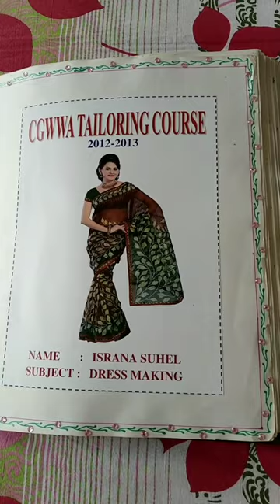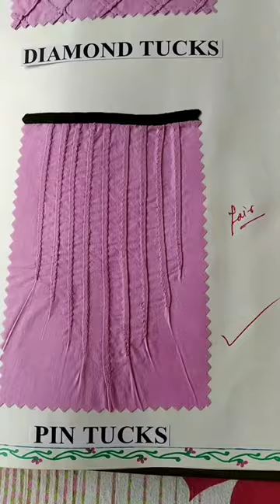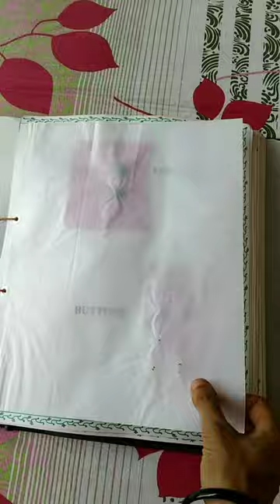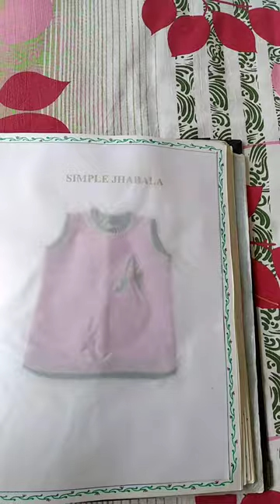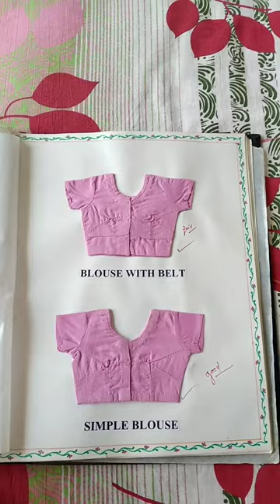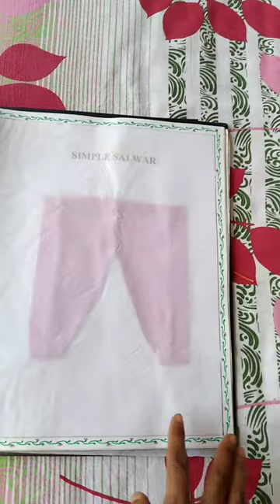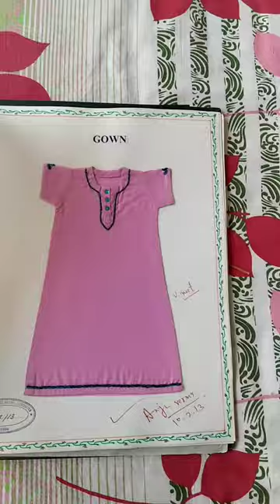Silai ki file banane ka tarika,Silai file decoration,Silai file,Silai ki file, Stitching file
Silai ki file banane ka tarika,Silai file decoration,Silai ki file, Silai file,Stitching file decoration ideas,How to decorate sewing project file

  Hello friends
                           In this video I am sharing my sewing sample dress file, to make these samples I am going through beautiful experience and using techniqe to make perfect size sample.I wish you enjoy watched this video.For more interesting video Like, share and subscribe my channel.

Silai sample file,Silai ki basic stitches, Stitching File Decoration Idea,Silai theory and drafting file,Silai namune file me kese attach kre/radhika tutorial

Other searches:
Silai ki file,Silai
File banane ka tarika
Silai file, Stitching File
File decoration ideas
Fashion designing file decoration
Sewing file decoration
Silai ki file kaise banaen
Tailoring file decoration ideas
Silai file kaise banaye
Silai ki file kaise decorate kare
Stitching sample file

my videos:-

Radhikatutorialapp, Radhika Tutorial app download, Radhika Tutorial online classes, Radhika Tutorial blouse cutting
Silai file decoration
सम्पूर्ण सिलाई कटाई कोर्स
सिलाई सेंटर
सिलाई के प्रकार